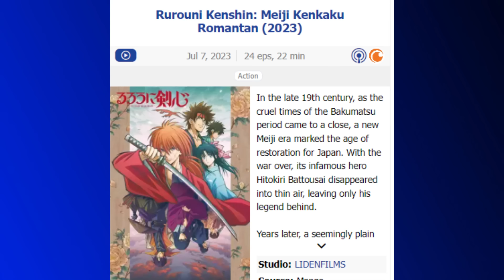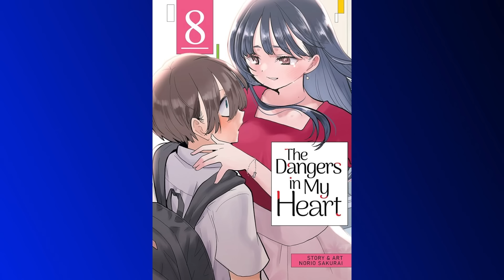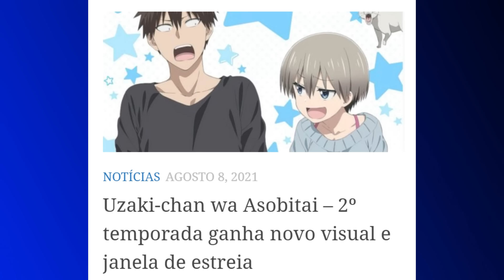A MALDITA ENROLAÇÃO DOS ANIMES DE ROMANCE TEM MOTIVO!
Uma das coisas que mais irrita em animes (e mangás) focados em romance ou comédia romântica é a enrolação para o casal ficar junto ou começar a namorar. Nesse vídeo explico porque isso acontece e porque algumas obras são esticadas por tanto tempo.

Animes citados: Nisekoi, Samurai 8, Kimetsu no Yaiba, Boku no kokoro, Death Note, Bakuman, Go Toubun no Hanayome, Suki na Ko,  Sono Bisque Doll